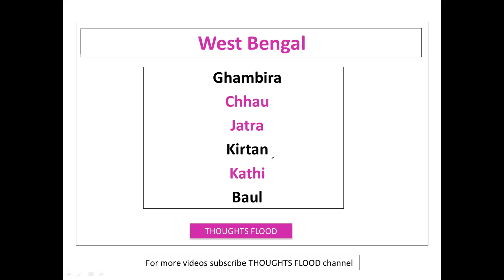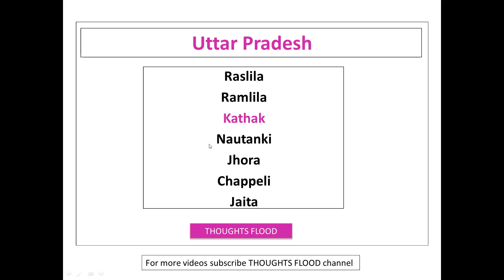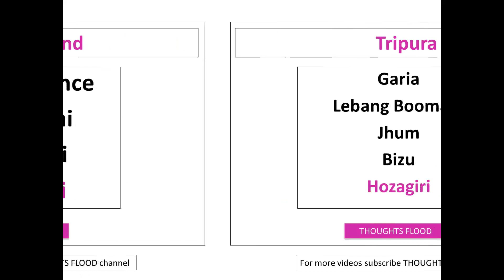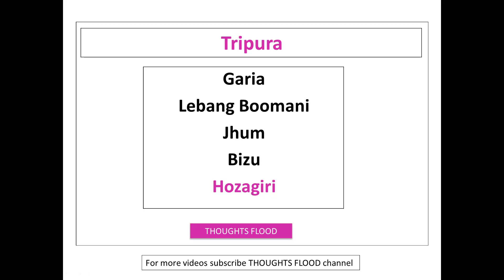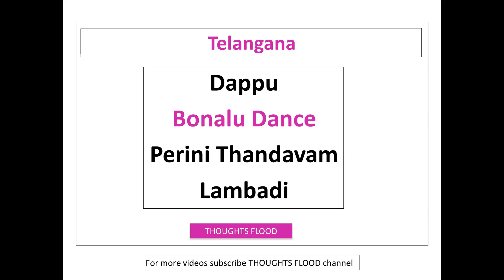dance forms of india | thoughts flood